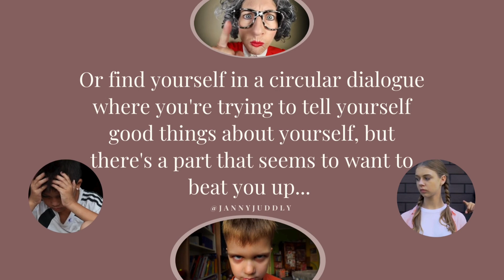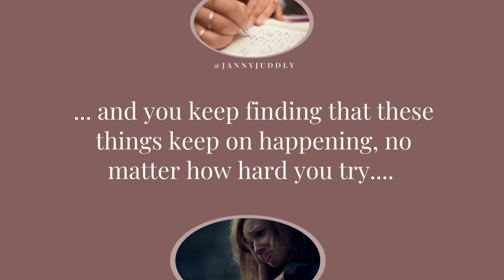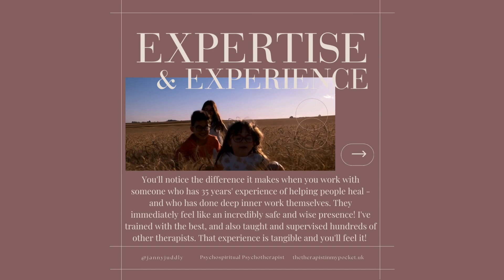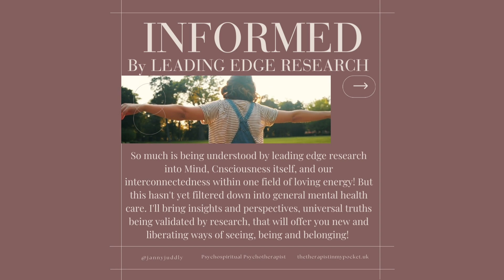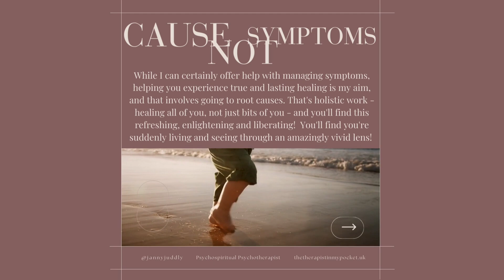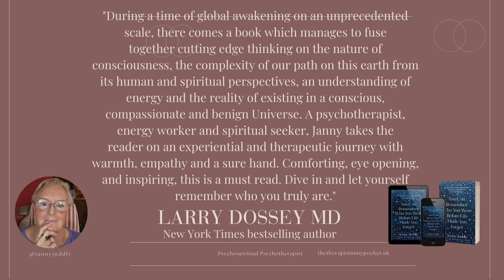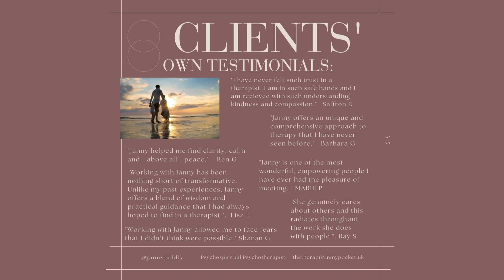22 July 2024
About The Therapist in my Pocket

Known and loved all over the world as The Therapist in my Pocket, Janny has a social media following of over 200k.

People love her warmth, wisdom and compassion as she shares her very particular blend of insights arising from the overlap between psychotherapy, studies in consciousness, spirituality and spiritually transformative experiences, non-duality, embodied awareness, and our common humanity.

Followers know her catchphrase, 'We're all in this together, just walking each other home' well, and experience the energy of that truth in everything she shares.

"I'm a psychotherapist in UK with over 30 years' experience, a lifelong spiritual seeker and mentor.

My passion is the way in which psychotherapy, spirituality and consciousness research are now converging at the leading edge, and shifting our current materialistic and mechanistic paradigm into one of Unified Consciousness. A new world is birthing, and increasing numbers of fellow travellers are awakening to it! I'm immensely excited to be a part of it!

I was previously a university lecturer and Director of their therapy training MA. Before that, I worked as a trainer specialising in interpersonal communication, confidence building and assertiveness, often employing psychodrama as a training tool. And way before that, I was Head of English & Drama in a secondary school.

Looking back, each of these has brought me to where I now find myself. Alongside my psychotherapy practice, I write, speak, train, share and facilitate ongoing exploration with, and within, others. I offer daily social media posts, livestreams, and courses, meditations and retreats, in person and online. And I love connecting with other spiritual seekers all over the world, and sharing this amazing adventure together!

I’m so very glad you’re here! Welcome!

✨Stuck in the pain of what's happened to you?

✨Reliving a story over and over that you can't escape from?

✨Trying to be one person, but keep on being a different one?

✨Long to heal but don't know how?

✨As a psychospiritual psychotherapist with over 30 yrs experience, I know how to help you to do exactly that! And I can promise you it feels so good! I'm just a DM away! Isn't it time?"